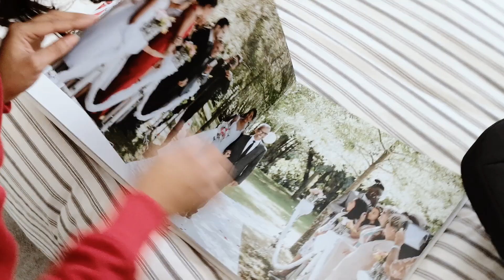Nascimento da Letícia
Em nome de: AllPoints

Ferrugem - Pai de Menina "DVD Chão De Estrelas"